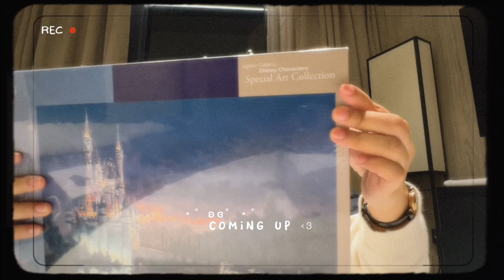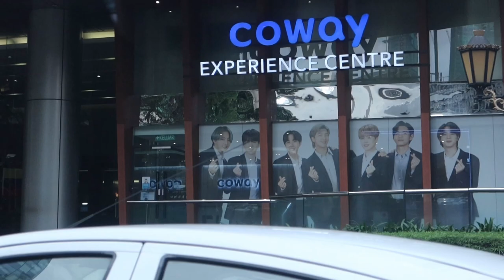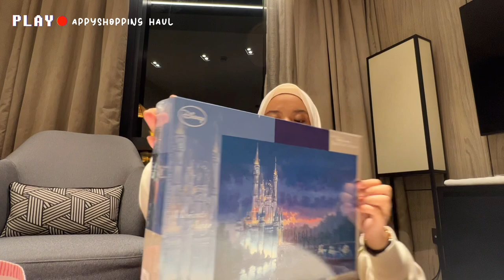VLOG #8 💌 : simple life diaries, shopping haul, recommendation cushion ysl, etc 🎞️💗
[most of the song i use in my videos are copyright-free, so please support the artist by listening to their music]